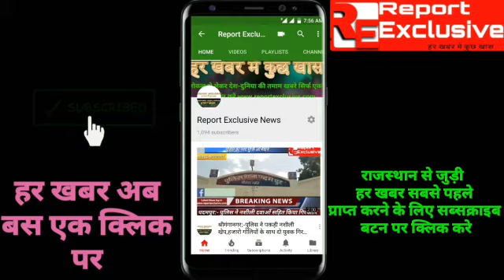हनुमानगढ़ महिला फेडरेशन कप जारी,दूसरे दिन नप राकेश मेहंदीरत्ता व BJP नेत्री शिमला मेहंदीरत्ता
Latest news log in